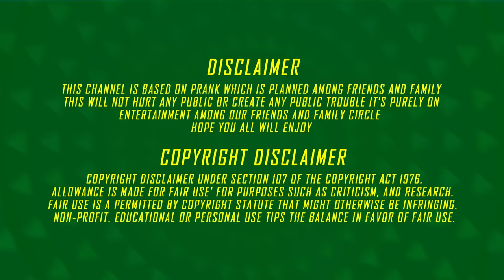சாய்யை அடித்த ரியா | என்ன விட்டு போ சாய்😭| Part-4 | Sai Riya | Setta panrom | Saivijay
This is an original work by VJ sai Vijay.

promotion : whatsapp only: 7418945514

We humbly ask for your continued support in all our endeavors